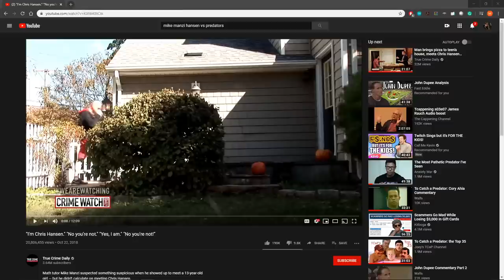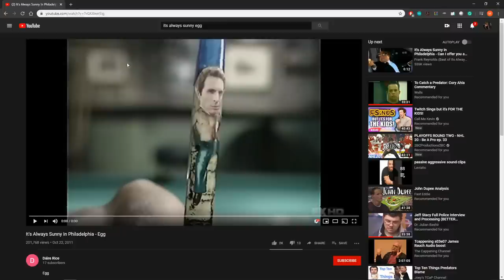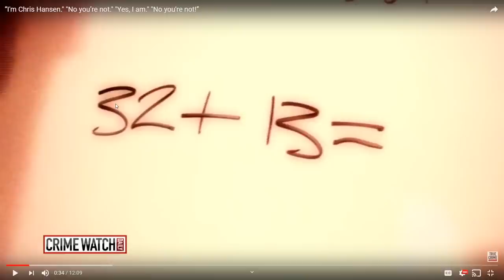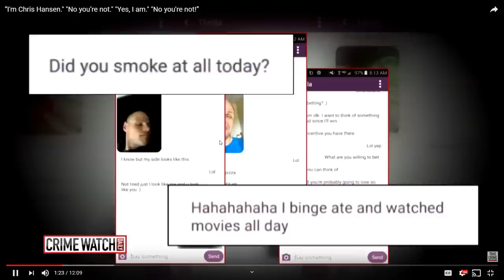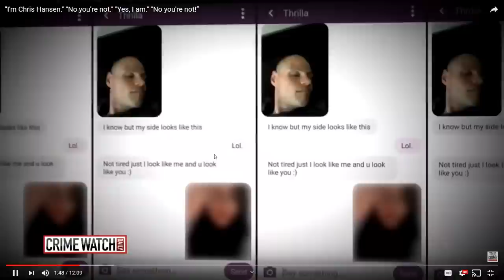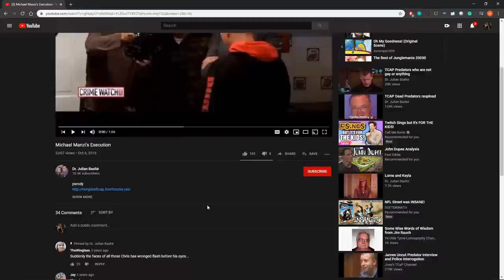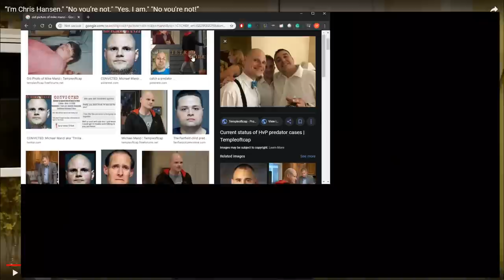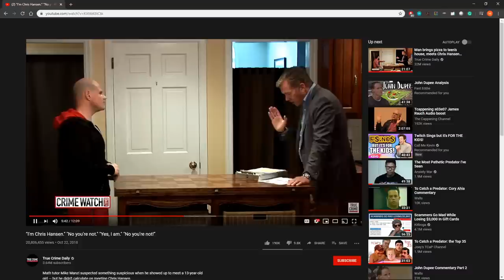Mike Manzi Commentary Part 1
Long-awaited. I'm sure this won't be disappointing at all.

"Do you blaze?"